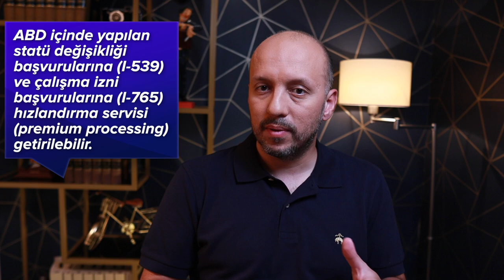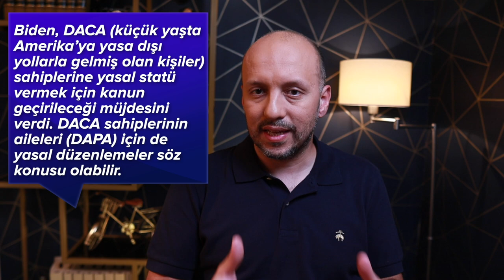Çalışma Bakanlığı (DOL), USCIS ve Göçmenlik Mahkemelerindeki Gelişmeler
PERM başvurusu değerlendirme süresi, yeni dosya tipleri için hızlandırma hizmeti, harç ücretinde artışlar, DACA mensupları için statü müjdesi.